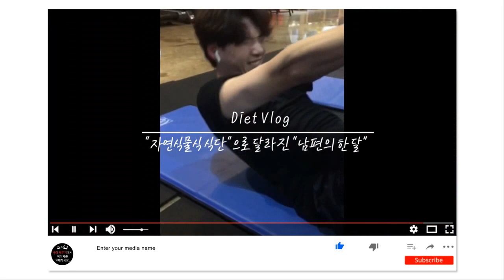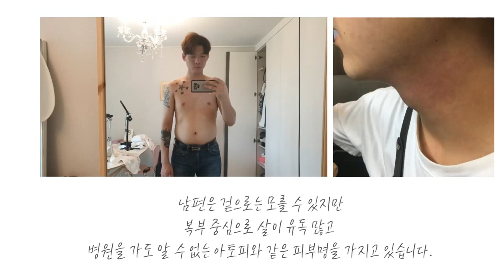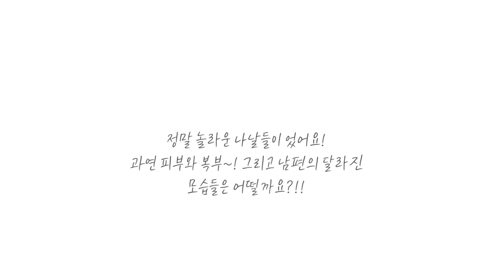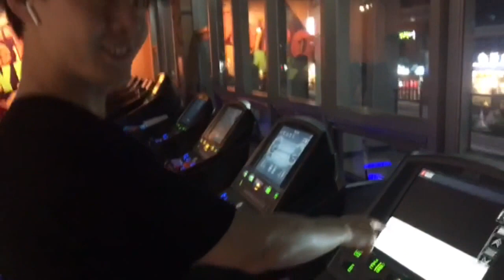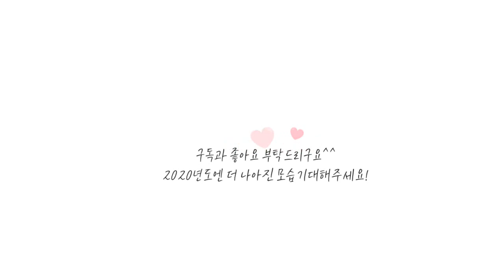남편의 자연식물식 한 달 변화 ｜자연식물식 다이어트｜ 다이어트방법 ｜다이어트식단｜다이어트 음식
안녕하세요 켈리입니다.
제가 유튜브를 시작한지 벌써 6개월이 되었어요.^^

유튜브를 시작하고 제가 구독자 500명이되면 남편이 같이 자연식물식 다이어트에 동참해 준다고 공약을 한 적이 있는데 저는 구독자님께 그 한 달간의 기록을 영상으로 만들겠다고 약속했었어요^^

그 때의 약속을 기억하시는 구독자님이 계시지 않을까 싶어
늘 마음속에 걸리곤 했는데 이번해가 가기 전 그 때의 한 달기록을
영상으로 완성 시켰습니다. 그리고 현재의 모습도 잠깐 함께 넣어봤어요!

그런데
이 영상을 보면서 최근에 식단을 제대로 지키지 못한 저에게
동기부여가 되더라구요!

내년엔 지금보다 조금 더 좋은 몸과 마음을 가지기 위해
노력하는 한 해가 될 것 같습니다.

그리고 특별할 것 없는 제영상을 봐주시고

2019년이 지나기 전에 1000명 감사 인사 드릴 수 있길 바라며!

오늘도 좋은 하루되세요^^

미루고 미루다가 남편의 자연식물식 한 달간의 영상을 올렸어요☺️ 이번해가 가기 전에 약속한 말들은 꼭 지킬 수 있게 노력할께요🧡오늘도 영상 시청해주어서 감사합니다.